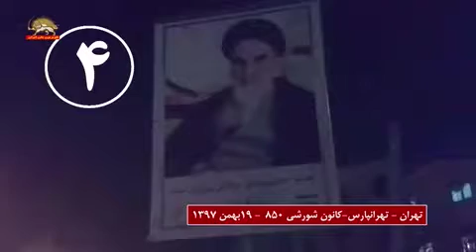971121 تهران تهرانپارس کانون شورشي850